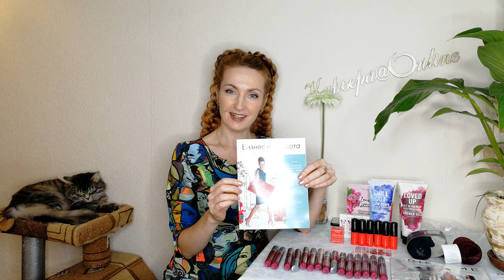ОЧЕРЕДНЫЕ 100 ББ! ОБЗОР ТРЕТЬЕГО ЗАКАЗА Из Каталога Oriflame №16 (2019) | 4К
Смотрим вместе мой третий заказ из каталога Oriflame №16-2019 на 100 ББ! Суммарный заказ в текущем каталоге составляет 351 ББ.

В заказе:
- 35994 Расслабляющий гель для душа Chill Out
- 38753 Кремовая губная помада OnColour, оттенок - Красный Коралл
- 38748 Кремовая губная помада OnColour, оттенок - Вишневый Шоколад
- 38776 Кремовая губная помада OnColour, оттенок - Теплый Ореховый
- 38777 Кремовая губная помада OnColour, оттенок - Сахарный Виноград
- 516433 Набор карманных календарей-2020
- 35993 Чувственный гель для душа Loved Up
- 35992 Вдохновляющий гель для душа Be Happy
- 42135 Антиоксидантная тканевая маска с гранатом и виноградом Love Nature
- 34081 Бальзам для губ «Минни Маус»
- 32435 Тушь с эффектом накладных ресниц The ONE Hypnotic Depth, оттенок - Глубокий Черный
- 38315 Набор носков для него
- 38754  Кремовая губная помада OnColour, оттенок - Яркий Оранжевый
- 32436 Тушь с эффектом накладных ресниц The ONE Hypnotic Depth, оттенок - Глубокий Синий
- 33446 Специальное смягчающее средство с маслом клюквы